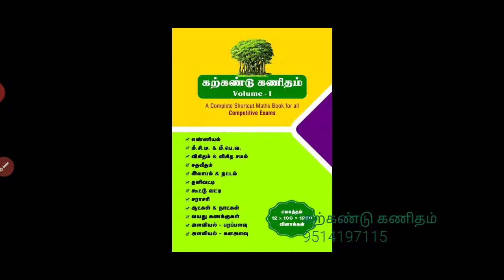NMMS TET TNPSC GROUP 4 VAO EXAM - VII STD NEW SYLLABUS MATHS TERM-1 LESSON 4 EXERCISE 4.3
NMMS TET TNPSC 2021  NEW SYLLABUS MATHS BOOK VII STD TERM-1

LESSON-4 நேர் மற்றும் எதிர் விகிதங்கள்

OR

YOU CAN ORDER IN AMAZON IN BELOW LINK: